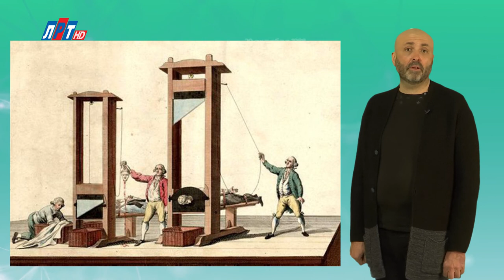"Дата" - 25 апреля